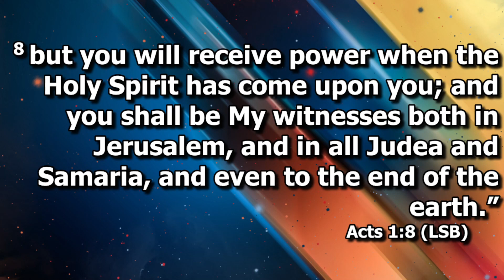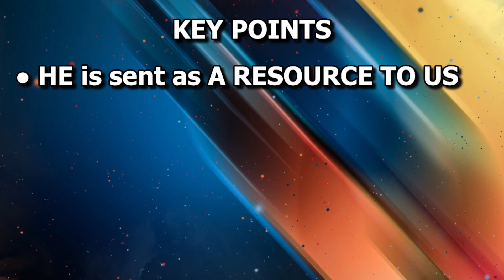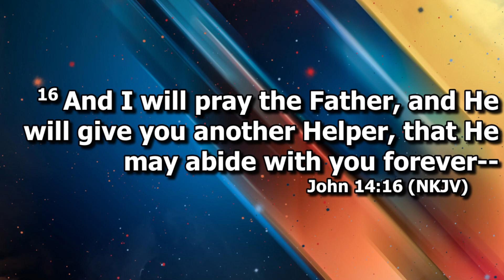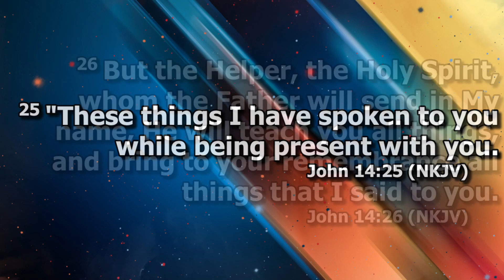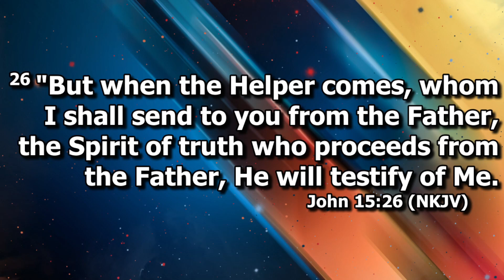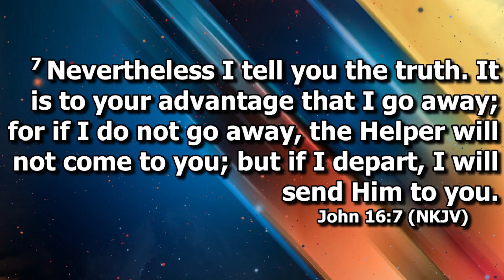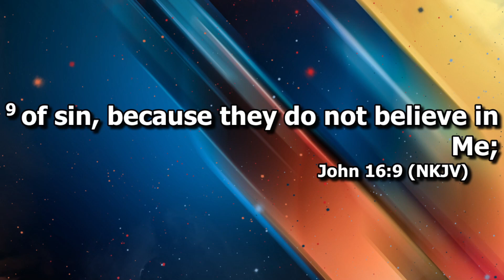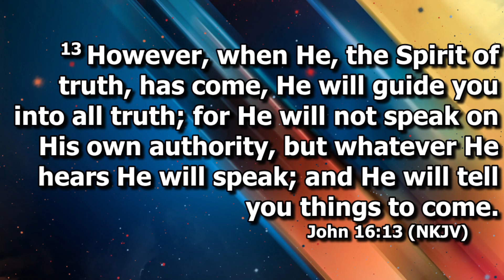Being & Keeping: Spirit Filled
Theme: What did Jesus speak concerning the Holy Spirit?